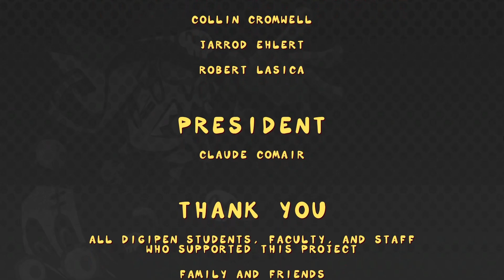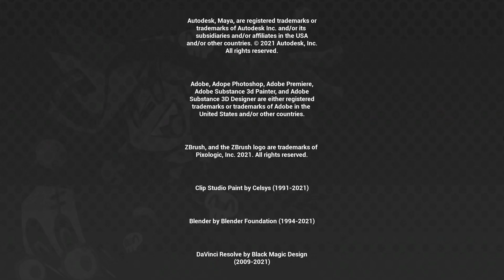Witch Punk [PC]